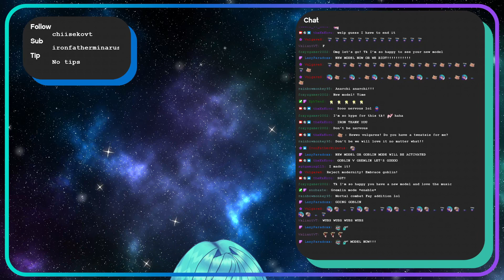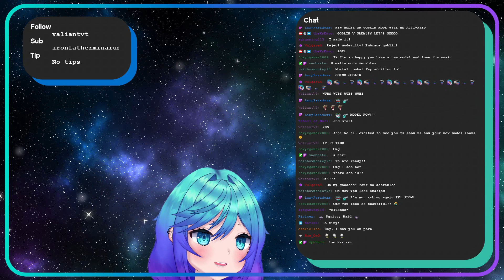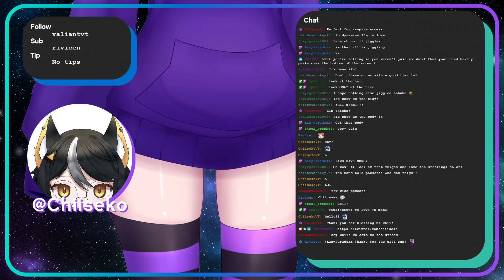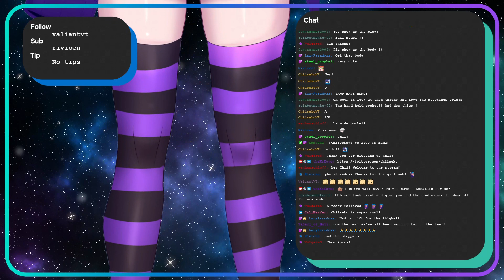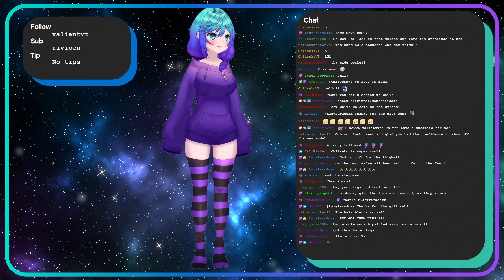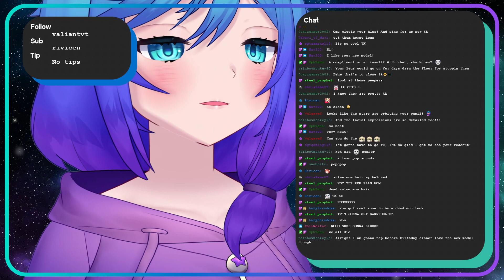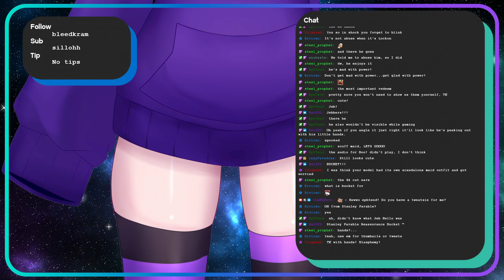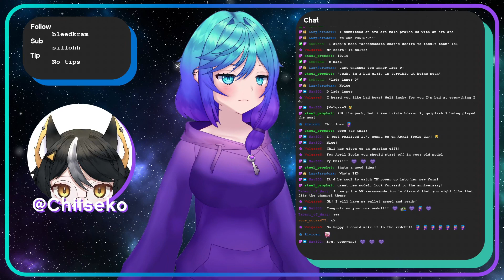NEW MODEL!! - TK Redebut! [VOD]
SO EXCITED to unveil my BRAND NEW MODEL!!

PLEASE JOIN ME Saturday April 1 (TOMORROW) for my SUBATHON!

Danny Evo & potatofries – The Stars [Bass Rebels]
Song - youtu.be/G6EAc3rSUxY
Download / Stream - bassrebels.co.uk/TheStars